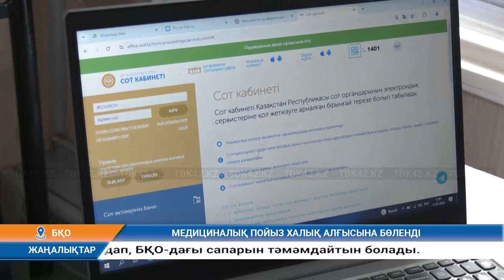МЕДИЦИНАЛЫҚ ПОЙЫЗ ХАЛЫҚ АЛҒЫСЫНА БӨЛЕНДІ